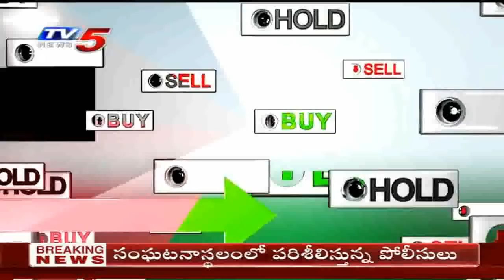18th September 2020 TV5 News Business Breakfast | Vasanth Kumar Special | TV5 Money